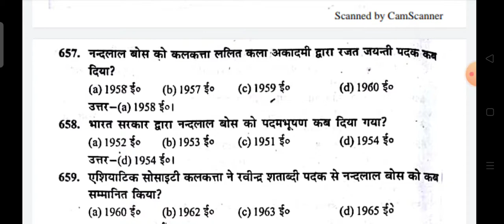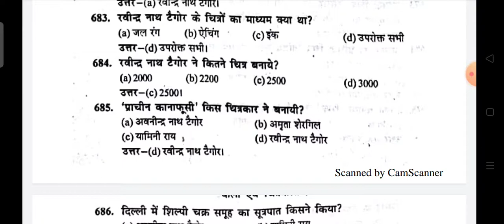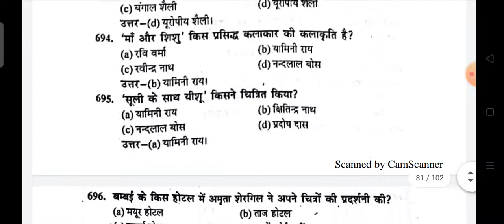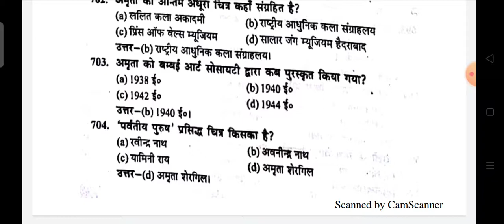Up tgt/pgt art 1000+ important questions series part-14//BA art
Up tgt/pgt art 1000+ important questions series part-14
Sp kashyap success point